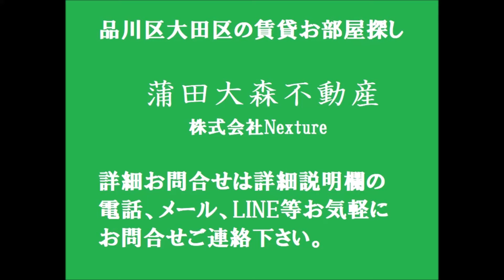Growth Terrace蒲田＠1R25.06㎡ 4号室タイプ 京急蒲田駅近デザイナーズアパート 東京都大田区南蒲田1丁目の人気賃貸